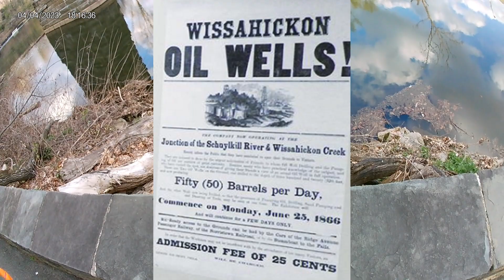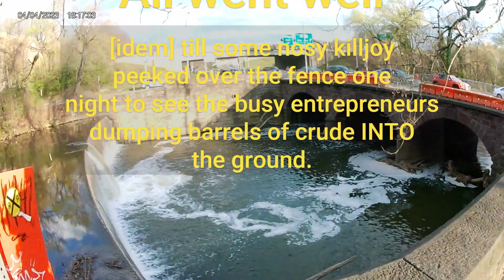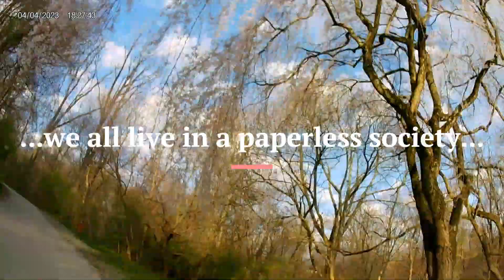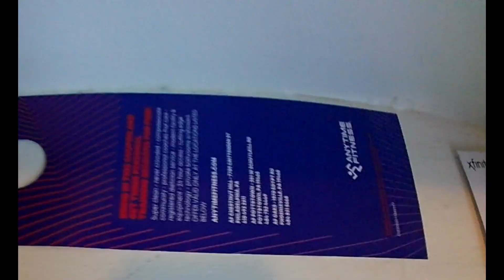Coming home, early April in Philadelphia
A bicycle ride up the Wissahickon Trail, through Rittenhouse Town and on into Chestnut Hill on a lovely spring evening when forsythia, narcissus, and cherry blossoms are in bloom.